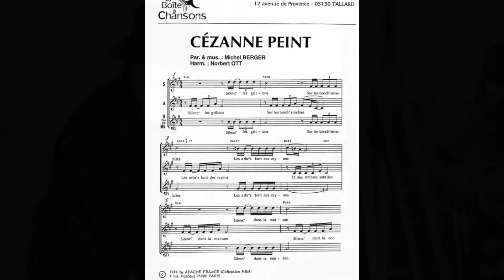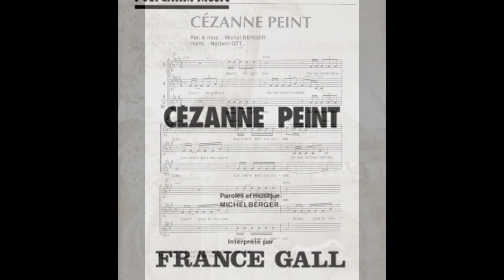France Gall, CEZANNE PEINT, interprétée par Gérard Vermont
une chanson qui à l'époque en 1985, avait fait l'unanimité, Michel Berger était alors au sommet de sa gloire.